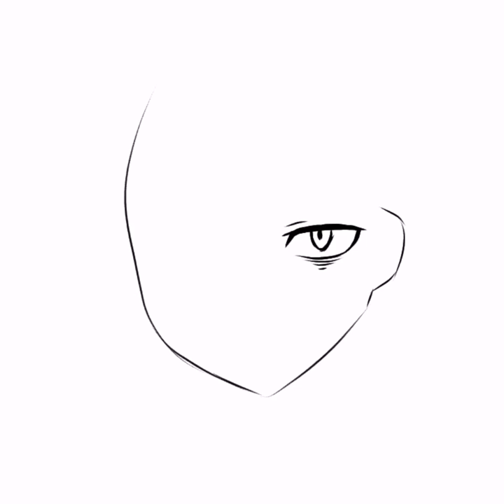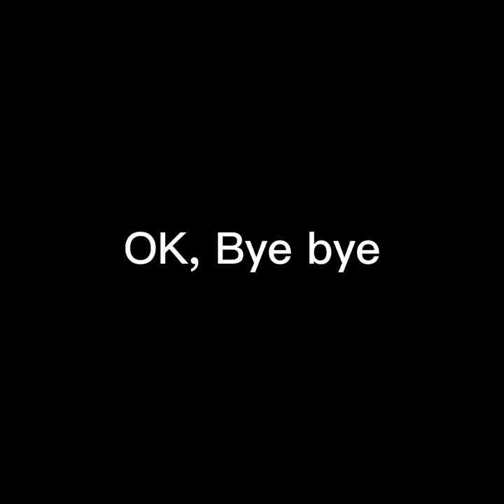[Speed Paint] Happy520! 520快乐！⚠️MIDDLE FINGER WARNING⚠️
Aaaaaaaa it's late cuz it's took a long time to let me find a song 😓